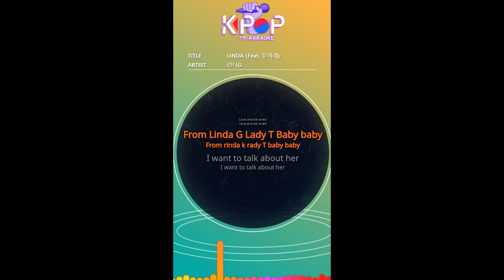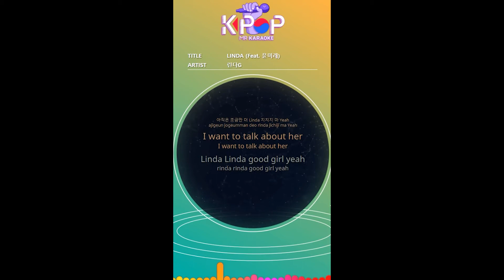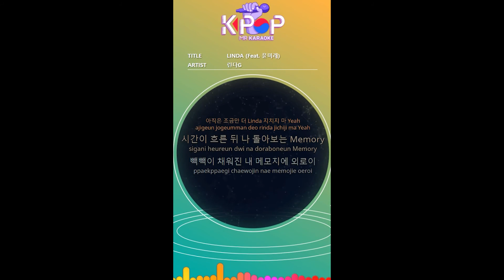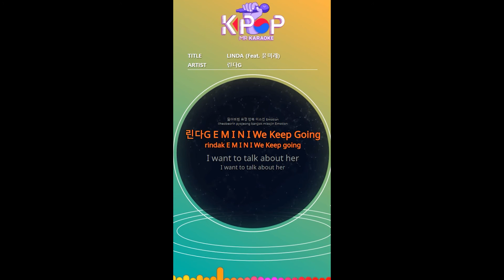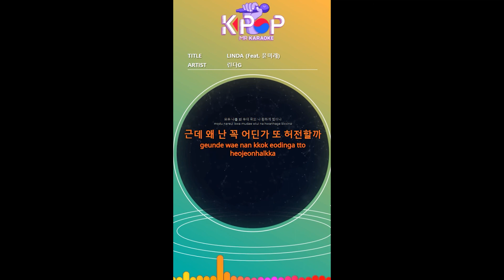MR 노래방ㆍKaraoke] LINDA - 린다G ㆍLINDA - LINDAG